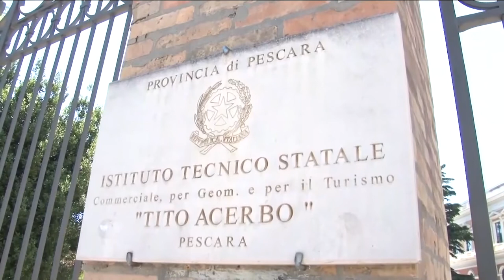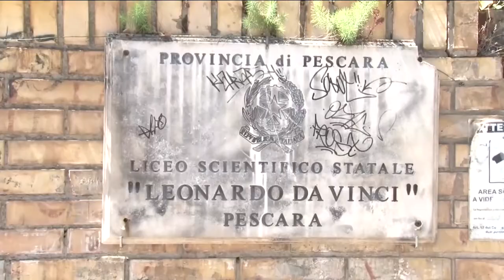Scuola, i sindacati attaccano: "Misure insufficienti per ripartire"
A pochi giorni dal ritorno sui banchi di scuola, secondo i sindacati, permangono forti criticità nella nostra regione che fanno riferimento a tre macro temi: trasporti, edilizia scolastica e organici